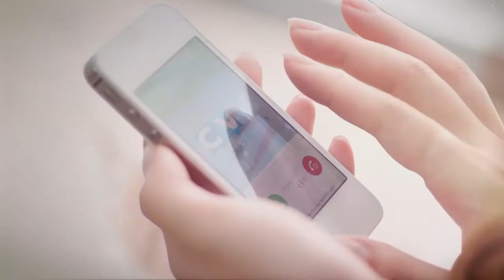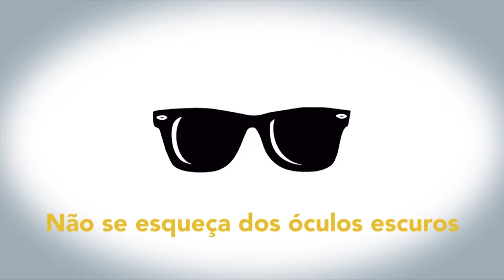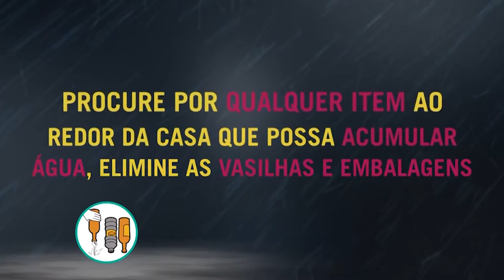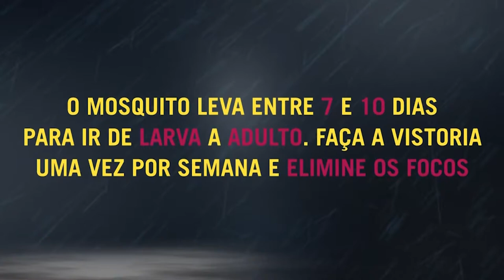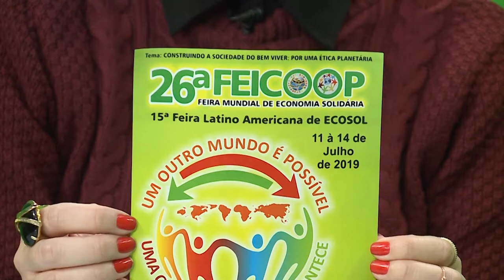Câmara Entrevista | Irmã Lourdes Dill - FEICOOP